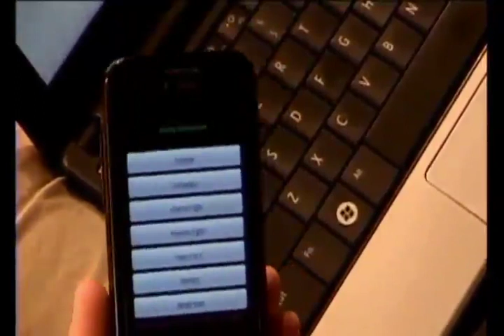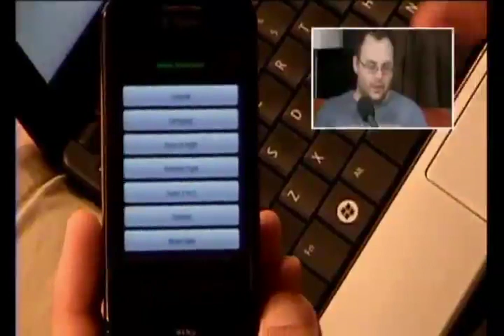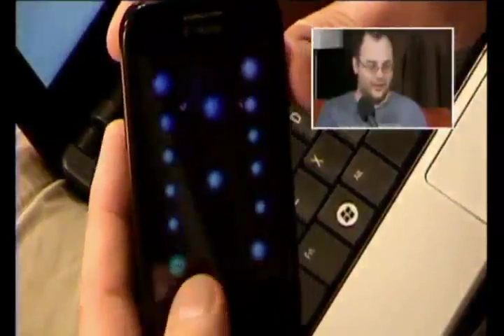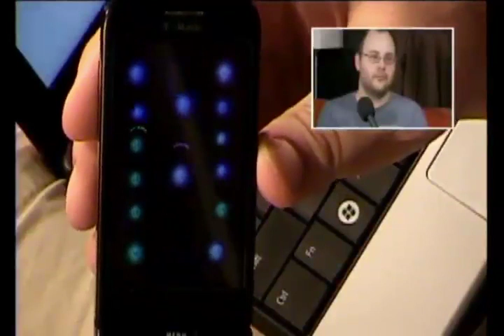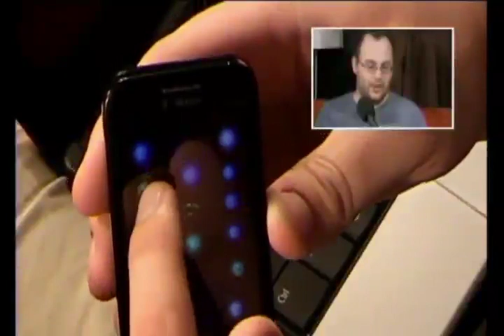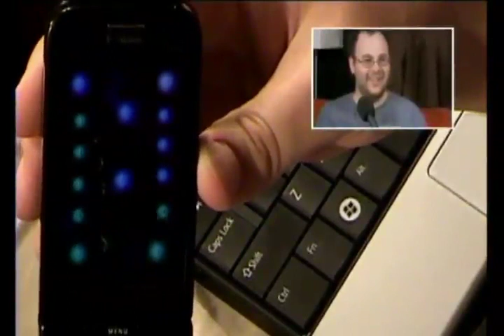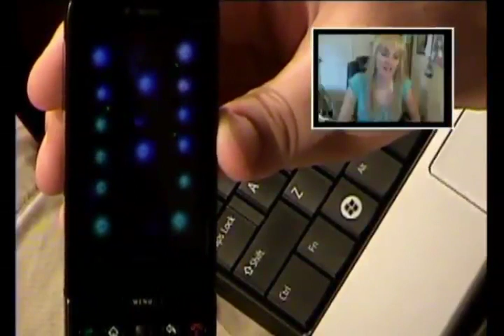Galaxy Domination - Android App Review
Lane reviews Galaxy Domination, a game for Android